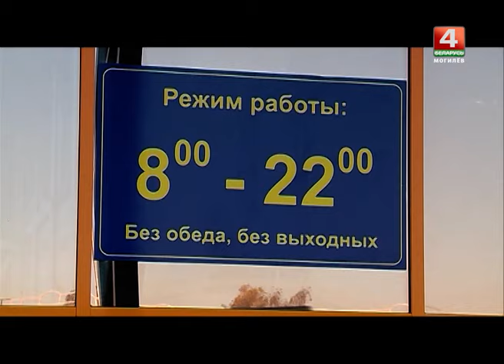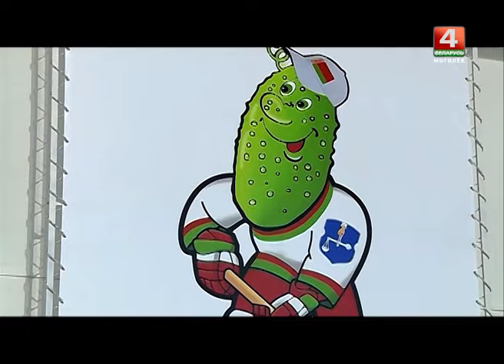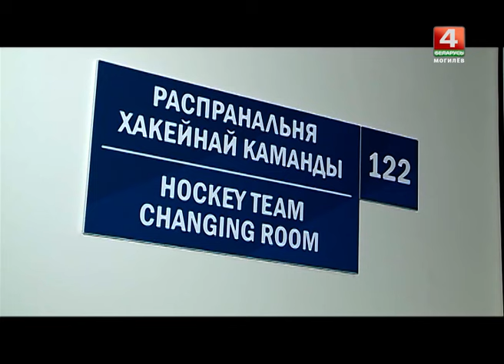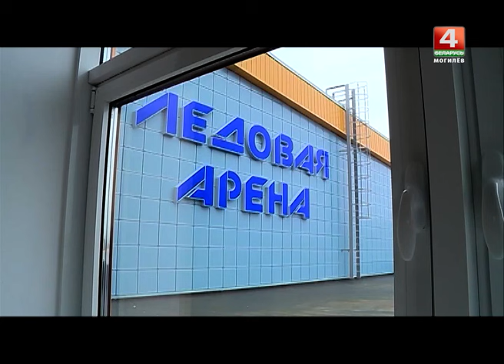Шклов, Ледовый дворец